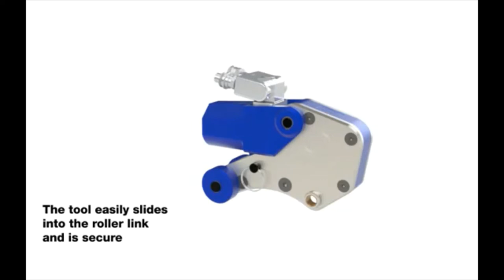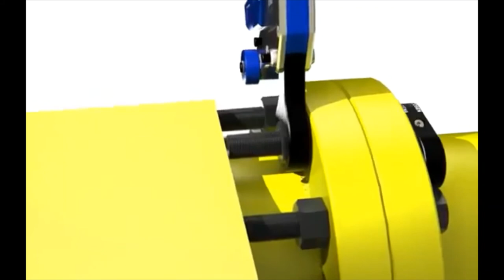Ultra Low Clearance Hydraulic Torque Wrench